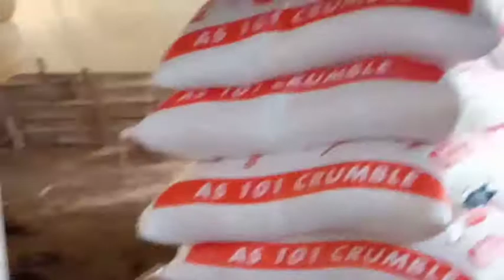TIP BIAR AYAM BOILER TIDAK TERSERANG PENYAKIT DAGINGNYA PADET BERISI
TIP BIAR AYAM BOILER TIDAKTERSERANG
PENYAKIT DAN DAGING
PADAT BERISI

aslamualaikum sahabat dava channel. video kali ini kita membahas
cara mengurus ayam br/ ayam pedaging , dan tip biar supaya tida terserang penyakit.

1) pertama ayam kalau masih kecil harus selala hangat dengan suhu panasnya 35-37 drajat c'
kalau sudah gede suhu panasnya 15-20drajat c'

2) yang kedua biar ayam tidak terserang penyakit dan dagingnya
padat berisi/gak peot dan enak dimakan tentunya, caranya

ambil kunyit srcukupnya lalu tumbuk sampai ancur/halus.
terus campurkan atau tuangkan di air minumnya, ayam yg di gantung
1 minggu dua kali di kasih kunyitnya.

insya allah ayam sehat, dagingnya padat berisi dan enak di makan.  selamat mencoba ya.

semoga bermanfa'at atas tip ilmu dan pengalamannya. ayam pada sehat
menguntungkan diwaktu panen.
dan tunggu postingannya yang akan datang. perkembangan ayam yang sekarang.

jangan lupa bantu suport dan dukungannya, biar channel kami
cepat berkembang, satu dukungan sangat ber arti buat dava. dukungannya dengan cara

*share ke teman" kalian dan bunyikan
loncengnya biar tau sahabat dava.
kalau uploud video baru dava.
sekian dan terimakasih
wasalamualaikum bye bye